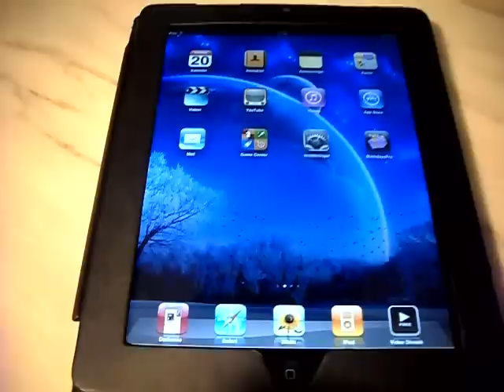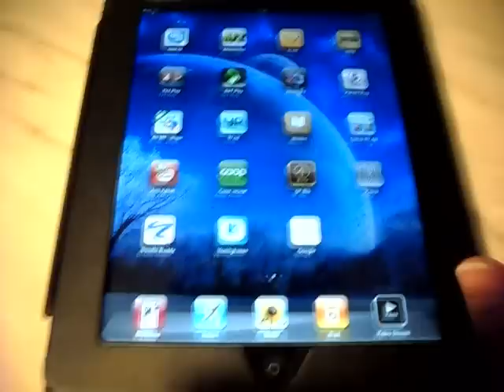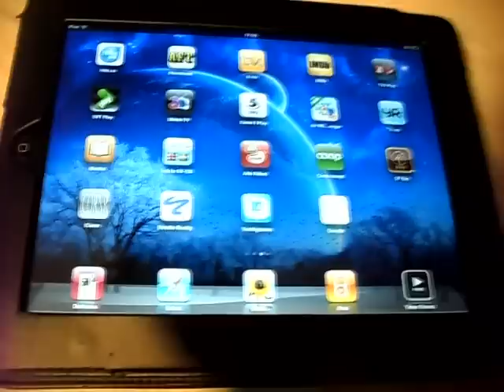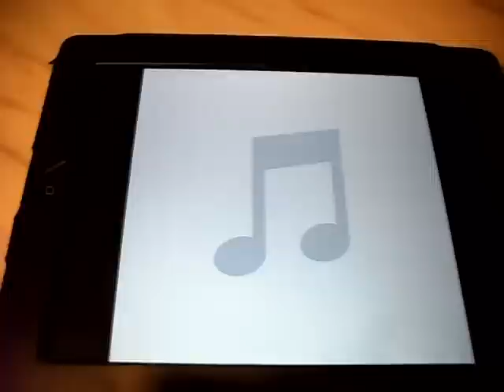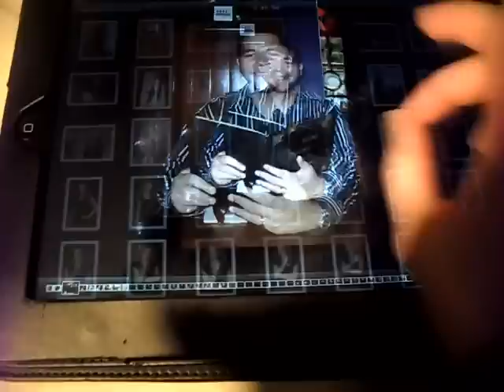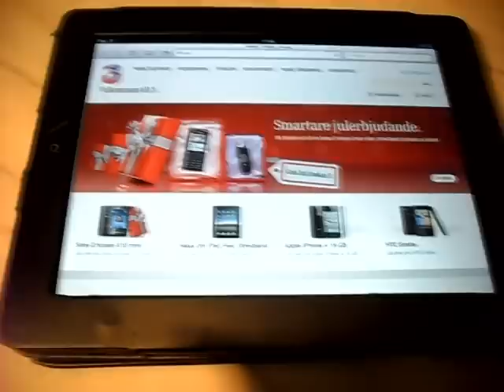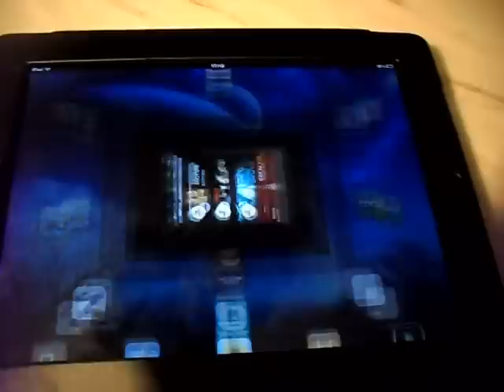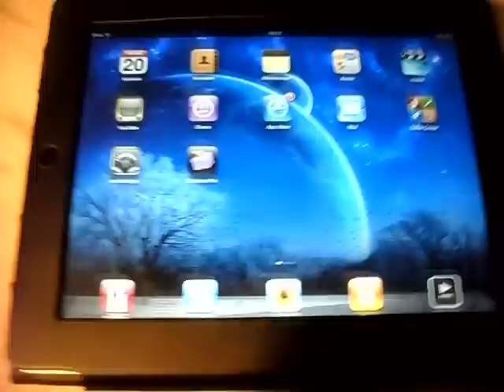iPadintroduktion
En introduktionsfilm på min iPad som jag vann ifrån CityNetworks.com.